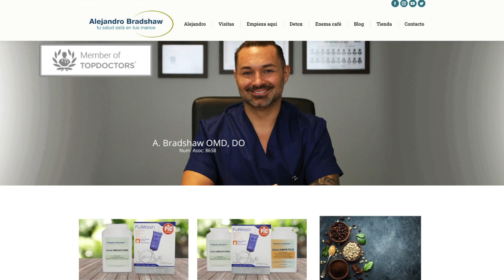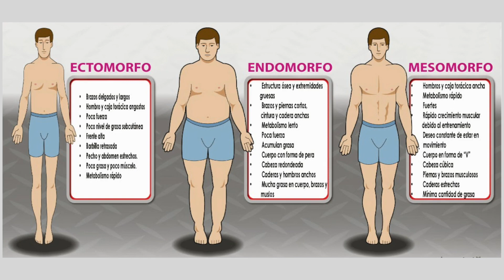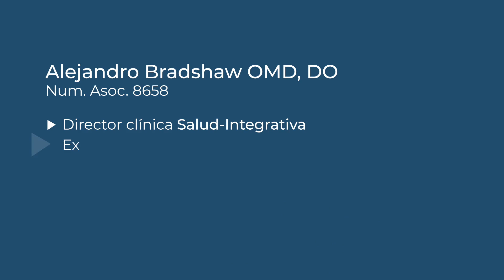👉🏼Tipo proteico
Rectifica tu metabolismo y empieza una dieta para siempre que te mantenga en tu peso adecuado. ¿Cómo lo puedes hacer? Mira este vídeo que te doy unos tips importantísimos para ello.